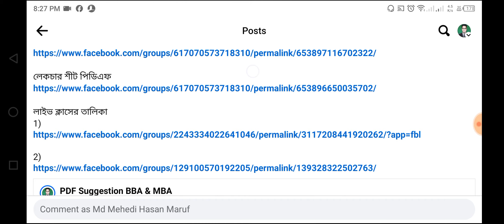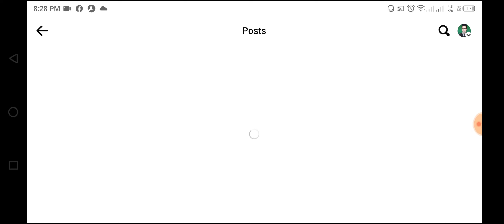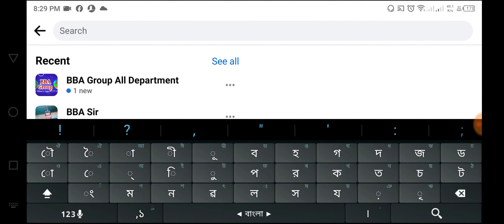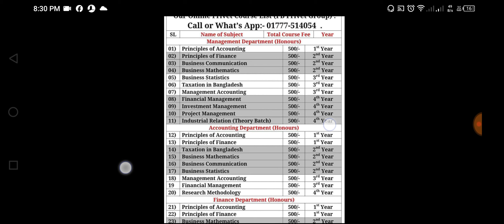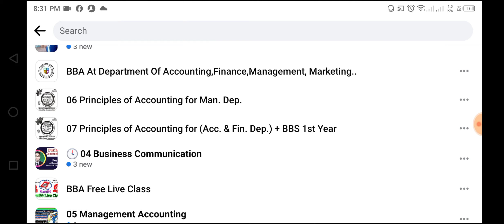হিসাববিজ্ঞান নীতিমালা মাত্র 2-3 দিনে পাস করুন সুপারফাস্ট ব্যাচে যুক্ত হয়ে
1) Principles of Accounting
2) Principles of Finance
3) Business Math
4) Business Communication
5) Intermediate Accounting
6) Business Statistics
7) Management Accounting
8) Taxation in Bangladesh
9) Financial Management
10) Investment Management
11) Project Management
12) ব্যষ্টিক অর্থনীতি (২০০ টাকা)
13) শিল্প সম্পর্ক
যে কোন সাবজেক্টে যুক্ত হতে পারেন, প্রতিটি সাবজেক্ট এর জন্য মাত্র 500 টাকা পেমেন্ট করে l সম্পূর্ণ বইয়ের জন্য একবার পেমেন্ট করতে হবে গ্রুপে থাকতে পারবেন পরীক্ষা পর্যন্ত ৷ আমাদের অনলাইন ফেসবুক প্রাইভেট গ্রুপে পাবেন:-

1) Principles of Accounting
2) Principles of Finance
3) Business Math
4) Business Communication
5) Intermediate Accounting
6) Business Statistics
7) Management Accounting
8) Taxation in Bangladesh
9) Financial Management
10) Investment Management
11) Project Management
12) ব্যষ্টিক অর্থনীতি (২০০ টাকা)
13) শিল্প সম্পর্ক